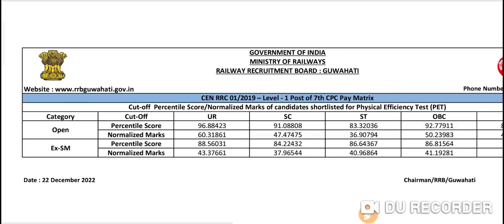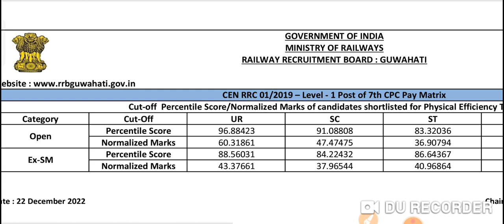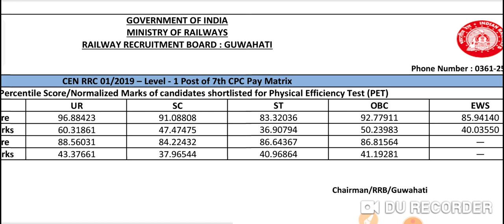|| BIG BREAKING Railway Result घोषित सभी विद्यार्थी मिले ले || सभी सफल उम्मीदवार को बहुत बहुत बधाई